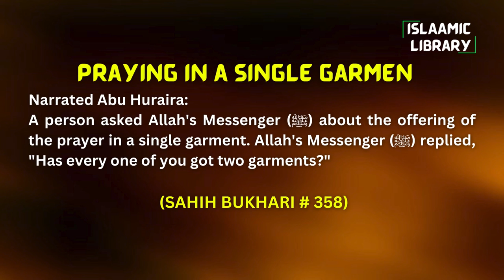Surah Bani Israel (Al-Isra) Ayah 5-8 Tafseer in English by Dr Israr Ahmed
TOPICS COVERED IN THIS VIDEO:
1. When the first of the two warnings would come to pass, We would send against you some of Our servants of great might, who would ravage your homes.
2. If you act rightly, it is for your own good, but if you do wrong, it is to your own loss.
3. Perhaps your Lord will have mercy on you ˹if you repent˺, but if you return ˹to sin˺, We will return ˹to punishment˺.

Narrated Abu Huraira:
A person asked Allah's Messenger (ﷺ) about the offering of the prayer in a single garment. Allah's Messenger (ﷺ) replied, "Has every one of you got two garments?"

IMPORTANT LINKS:
1) ISLAM360 (Best Quran & Hadith search engine app):
2) AL HIDAAYAH (Best platform to Learn Islam & comparative religion, Seerah, Fiqh, Salah, Zakah, Major sins and much more from world's best orators)
4) Quran.com (Quran translation and Tafsir in any language you wish)